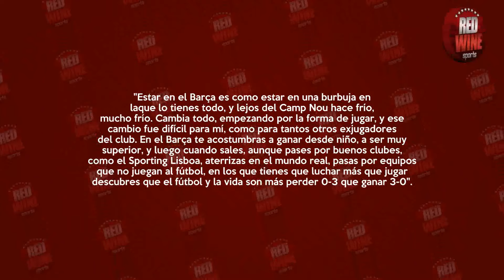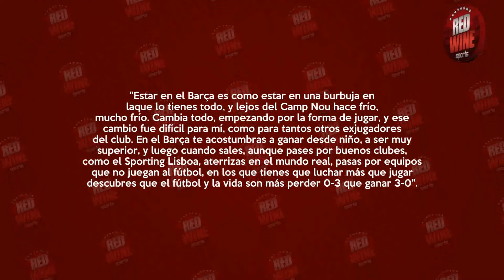¿Qué le pasó a Jeffren Suárez? | RedWine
¡ARRANCAMOS!

Se viene más contenido que nunca al canal
¿Que te gustaría ver en próximos videos?